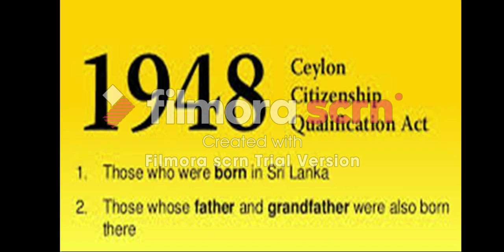POLITICAL SCIENCE, INDIA SRILANKA RELATION SHIP